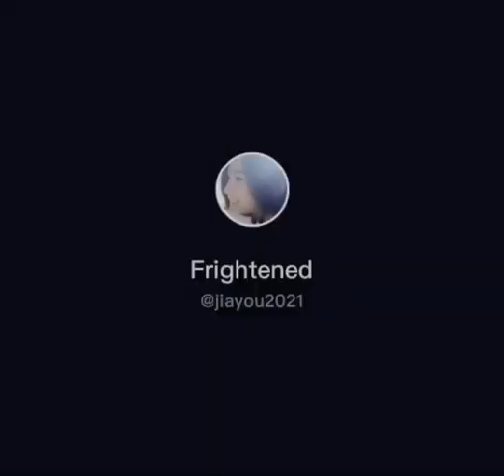The women give birth to crab amazing movies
Women give birth in 7 days part 2 amazing flaborous